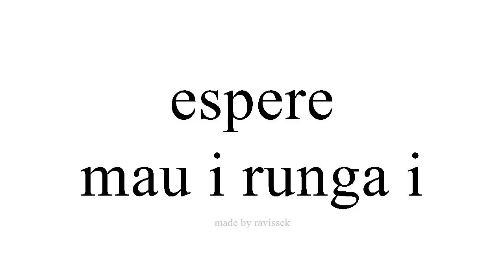Ako Spanish mau i runga i